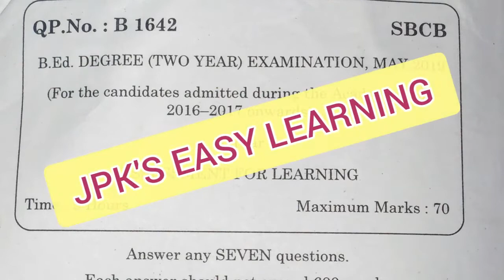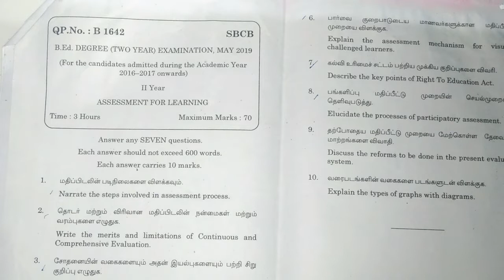B.Ed Second Year Question Paper ( May - 2019 ) | Assessment for Learning | TNTEU | VD - 2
B.Ed | 2nd yr Question paper | Assessment for Learning | May 2019